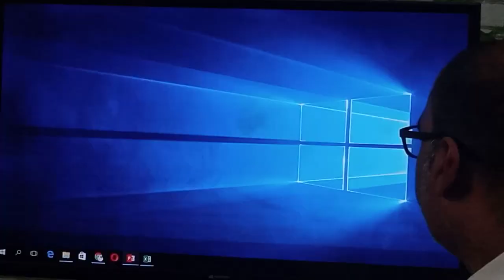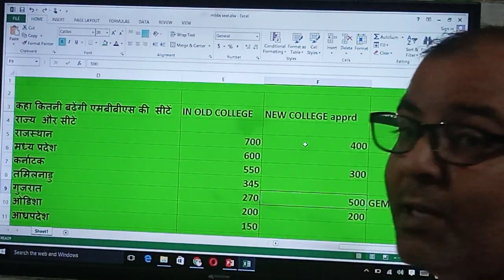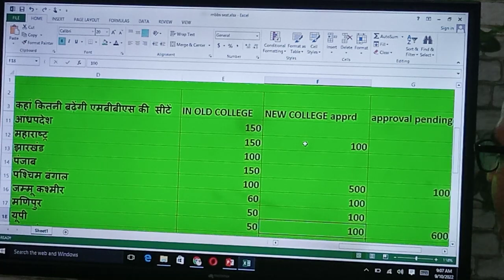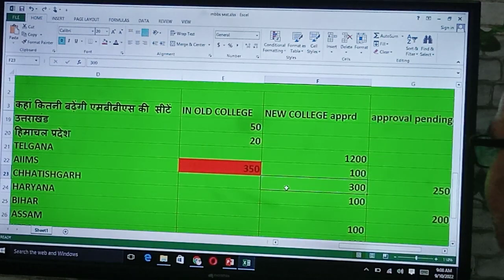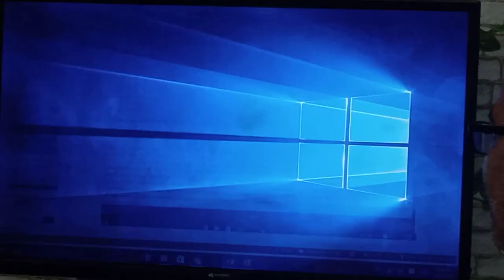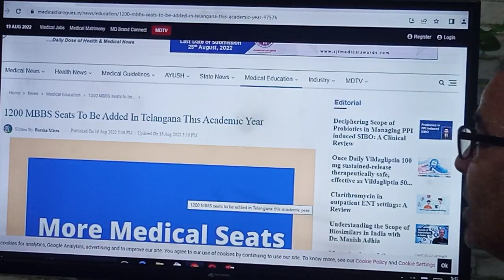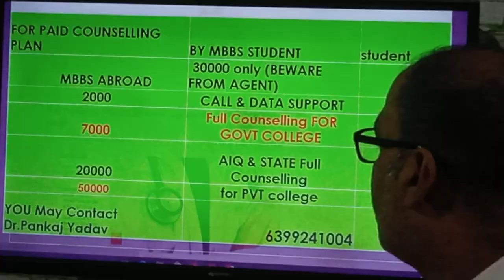NEET 2022 बॉर्डर लाइन स्टूडेंट को सिर्फ सीट बढ़ने से कॉलेज मिलने की उम्मीद , HOPE ये बढ़ जाये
HEY GUYS , THIS is Er.Uday Kumar Discussing NEET 2022 बॉर्डर लाइन स्टूडेंट को सिर्फ सीट बढ़ने से कॉलेज मिलने की उम्मीद , HOPE ये बढ़ जाये
neet result
.Topics covered in the video:
neet news
neet 2022
neet preparation
neet news
latest neet news
upneet
neet counseling
neet 2022 cut off marks for government colleges
neet ug
neet
NEET Cut off 2022: Check Category Wise MBBS,
NEET Cut-off 2022: Category-Wise Marks
NEET UP Cutoff 2022:Expected and Previous Year Cut-off